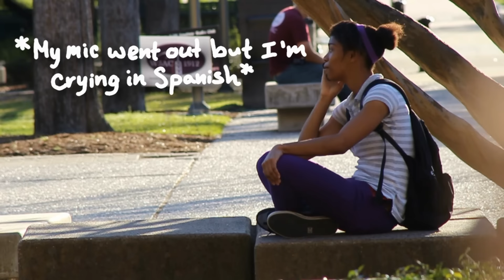Invading People's Space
I felt like harassing people so I went out with a camera and harassed people. I just wanted to get a response from invading people's space and asked my subscribers for things I could say afterwards. Is this a public prank or social experiment? I don't even know. Maybe both?

You may notice that everyone I harassed is  girl... I noticed that, too. I got a dollar after talking smack. This is why I love this country. I'm sorry, Abbey, your edges are not trash. :c